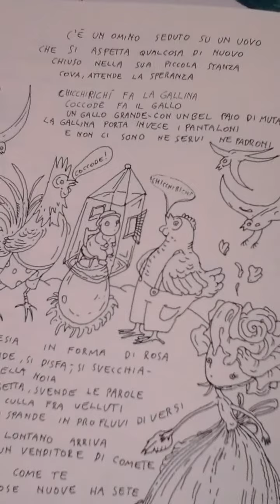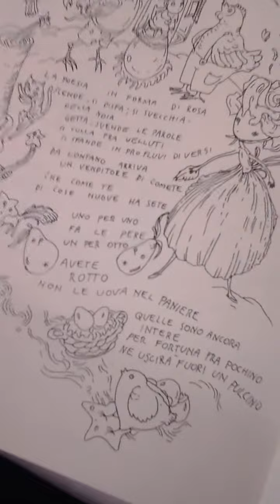l'uovo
da Illustrastrocche di giuliano nannipieri